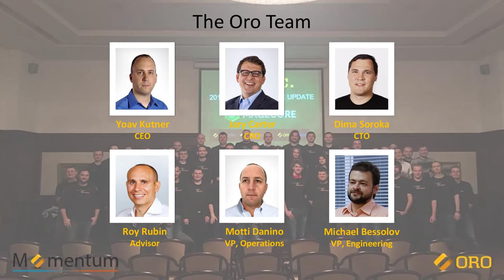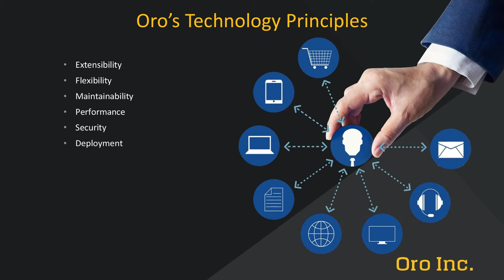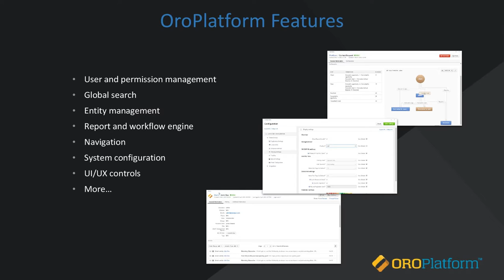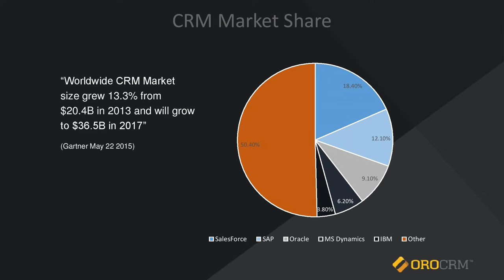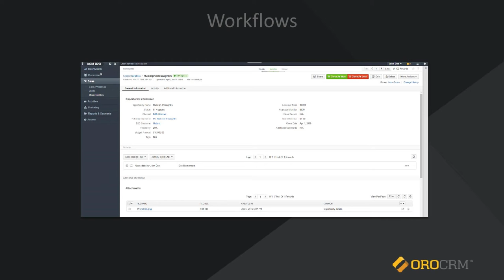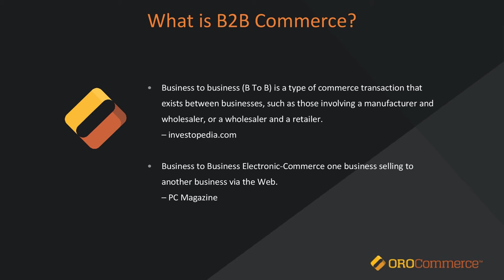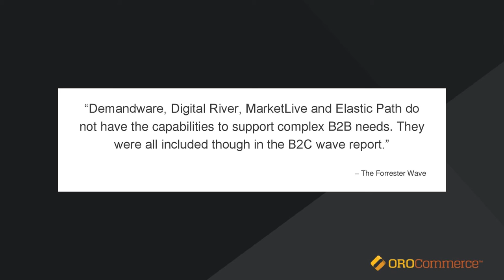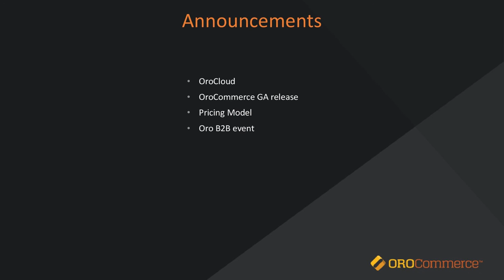EBE 2016: Yoav Kutner (OroCRM)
Solving business challenges with open-source applications - OroCRM and OroCommerce: Oro is the company behind OroCRM the most flexible Open Source Customer Relationships Management platform and OroCommerce The only True Open Source B2B e-Commerce application. Oro approach to solve business challenges is that no two businesses are alike. That is why OroCRM and OroCommerce are built with flexibility and extendibility in mind. Our goal is to provide organizations the ability to extend core product functionality and customize features to fit their business needs. This presentation will discuss Oro’s ground breaking application and will highlight cases where OroCRM’s open source approach and flexibility was the driving force behind our ability to deliver innovative solutions.